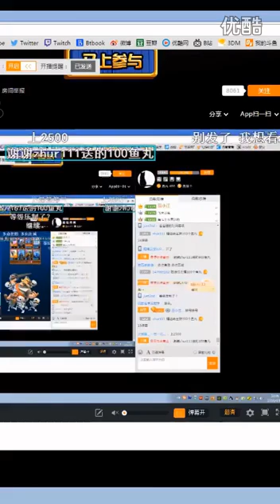皇室战争直播自闭流直播实况 03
《皇室战争》是一款快节奏的实时PvP卡牌对战游戏。在游戏中你可以收集喜爱的《部落冲突》角色卡牌，并带领他们摧毁对手的皇家塔！
我们这里提供精彩的皇室战争皇室冲突的视频给您观赏。
皇室战争采用了一些部落冲突中的人物和场景。赶快进入竞技场！《部落冲突》的开发商为您带来了一款实时多人游戏，其主要角色包括皇室成员以及您喜爱的《部落冲突》中的角色。
收集并升级数十张卡牌，其中有您熟悉并喜爱的《部落冲突》中的部队、法术和防御工事，以及多位皇室成员，如王子、骑士和飞龙宝宝等等。攻打敌军国王和塔楼上的公主们，击败对手并赢取奖杯、皇冠以及竞技场荣耀。组建部落，分享卡牌，打造属于自己的战斗圈子。
带领《Clash Royale》的皇室成员迈向胜利！
请注意！《Clash Royale》是一款免费游戏，但您也可以使用真钱购买一些游戏道具。此外，游戏还需要互联网连接。
游戏特色
● 实时挑战来自全世界的玩家，夺取他们的奖杯
● 赢取宝箱来解锁奖励、收集强大的全新卡牌并升级已有卡牌
● 摧毁敌军塔楼并赢取皇冠，赢取史诗皇冠宝箱
● 打造并升级您的卡牌收藏，包括《Clash Royale》皇室成员和数十个来自于《部落冲突》的部队、法术和防御设施
● 精心设计您的终极战斗牌组，击败对手
● 在多个竞技场为登顶而战
● 组建部落，分享卡牌，打造属于自己的战斗圈子
● 与您的部落成员和好友来一场私人对决
● 在TV Royale观看最佳对决，学习各种战术
《部落衝突:皇室戰爭》(Clash Royale)是一款與《部落衝突》具有相同世界觀的全新的即時對戰卡牌遊戲。《皇室战争》的主要玩法是竖版对线推塔。
Supercell 是一家比较传奇的公司，公司坐落在美丽的芬兰，是芬兰移动游戏行业的巨头，拥有《部落冲突》、《卡通农场》、《海岛奇兵》等全球热门游戏。而我们接下来要讲的这款游戏，《皇室战争》呢，就是以《部落冲突》的角色和世界观为原型，加入即时策略、MOBA以及卡牌等元素的手机游戏，于2016年1月4日在App Store发布。
皇室战争---部落招人---Clash_Royale
要加入部落请搜索部落标签
部落名称: 皇族
部落标签
加入条件: 欢迎任何活跃玩家
部落首领: tiger小猪